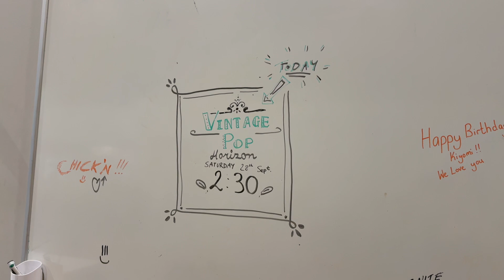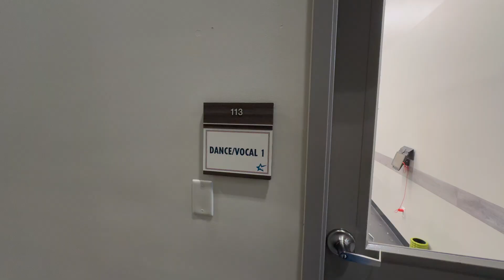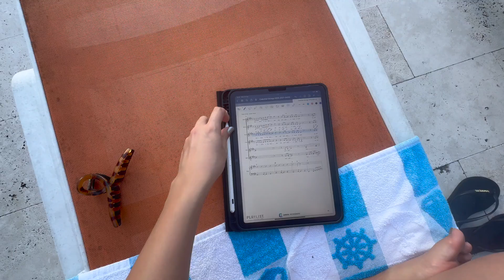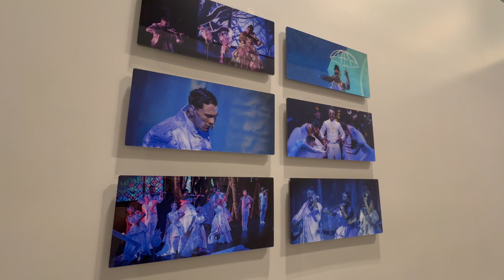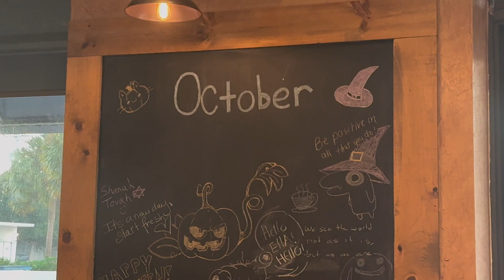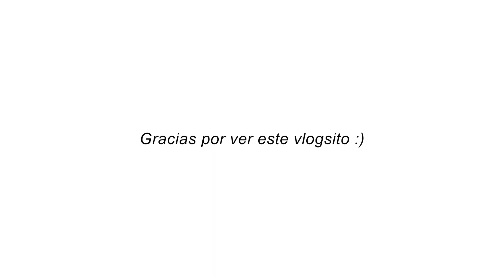Weekly vlog! 🛳️🎭 Muestra de Vintage Pop, brunch con el elenco + lagartos 🦎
Segundo vlog semanal! Bueno, semanal o un poco mezcla jeje. En este video os puedo enseñar algún trozito de nuestro show que montamos en el vlog anterior, y otros momentos de una semana normal de ensayos para un crucero en Miami. Espero que lo disfruteís y le deis amorsito :)